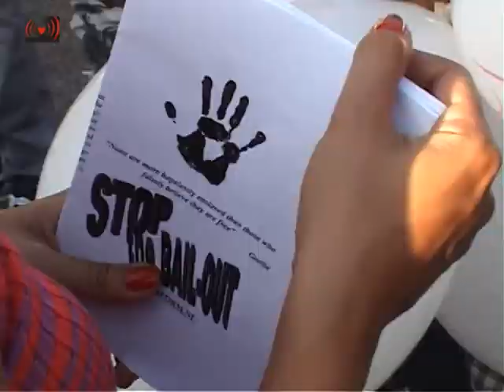Revolution Support the Cultur at Roots Festival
It's time to take a stand together.On 26 and 27 June we March for Civilisation. We will march to The Hague to show we stand for our civilisation. We ask all Dutch citizens who share our concerns to join.
We are taking action out of concern for the whole of our society. This government's thoughtless policies affect many. With its empty politics of symbolism it destroys what civilisation needs: beauty, innovation, care, trust, openness and tolerance.

With this government in power we are heading for a society with no room for curiosity, in which everything is expressed in numbers. A society in which identity becomes an oppressive straitjacket, instead of the multicoloured collection of opinions, beliefs and forms of expression that characterise us and make the Netherlands special. This government is aiming for a society in which the right of the strongest prevails, nuance is considered a weakness, money and power outrank beauty and care. In our opinion, this is an uncivilised society.

That's why we demand the government to stop using the economic crisis as a justification for indecent governance, to put aside its contempt for facts, to show statesmanship and take true responsibility for future generations.

We want to live in a country that invests in its future. We want to live in a country that doesn't just harvest, but also sows. Civilisation without future is a future without civilisation.

This is what we will march for, from Rotterdam to The Hague and beyond. The Binnenhof will not be the end of our protest. It will only be the beginning.

The March of Civilisation is an initiative led by artists and art lovers.

The March of Civilization is an initiative led by artists and art lovers.
Action!
June 26th museum Boijmans van Beuningen will be taken over. June 27th there will be demonstrations regarding the debate on culture in the Tweede Kamer. As a connection between those two we will walk a march to The Hague; the March of Civilization. We envision our march as a sober and grave walk, that will extend into a big protest near the Binnenhof. We call out to everyone who is affected by this cabinet's visionless policy; everyone who believes in a different future, everyone who is envisioning another country, to walk along. We do not walk for ourselves, but for each other. It is time to draw a line together. Stop this government.

The march:

    June 26. 8 pm, March leaves from Boijmans van Beuningen in Rotterdam and will arrive in The Hague around 3 am.
    June 27. 3 am - 9 am. Overnight possibilities in The Hague.
    June 27. 1 am - 16:30 am. massive protest at the Malieveld.

For those who's spirit is stronger than their body: join in later on!

    Spread the word! Forward the action in emails! Invite everyone on Facebook!
Care to walk along? Your name will be on our website.
The march is in full preparation. Keep an eye on this website for more information.